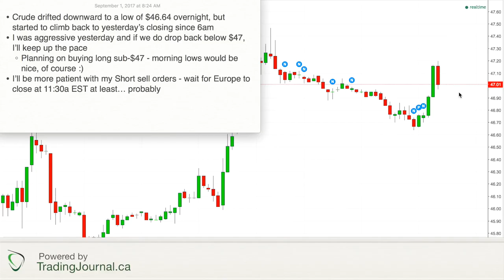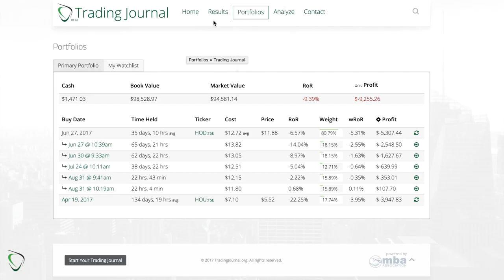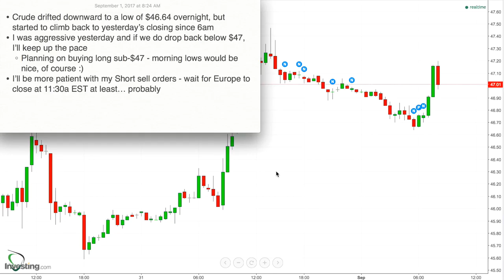117 - Game Plan for Sept 1, 2017 - Looking to Hedge Yesterday's Shorts with a Long Buy sub-$47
* Crude drifted downward to a low of $46.64 overnight, but started to climb back to yesterday’s closing since 6am
* I was aggressive yesterday and if we do drop back below $47, I’ll keep up the pace
    * Planning on buying long sub-$47 - morning lows would be nice, of course :)
* I’ll be more patient with my Short sell orders - wait for Europe to close at 11:30a EST at least… probably